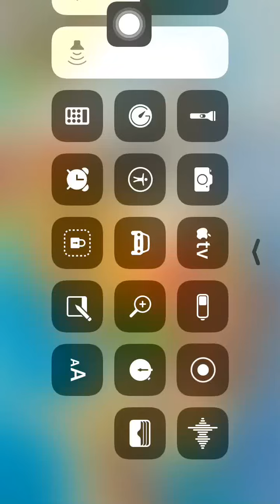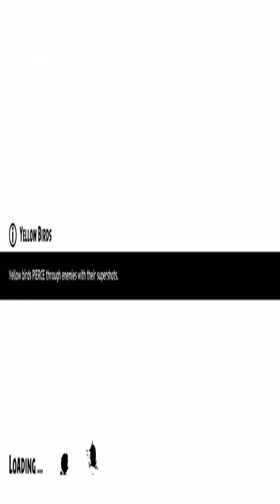Let's Play Angry Birds Evolution - Part 21 The Ancient Door - iOS, Android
I'm playing this game on my iPad Air, but it's also available on Android! You may have seen the trailer or demo, but this playthrough will include all characters and much more! If you're a fan of the Angry Birds franchise or want some Angry Birds hints, then let's play!